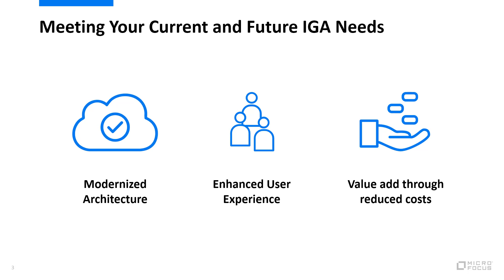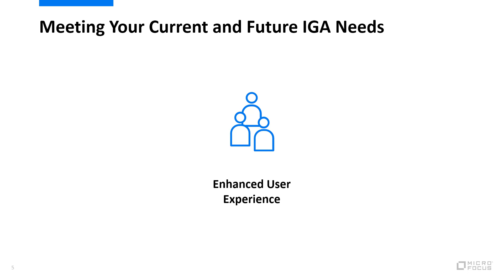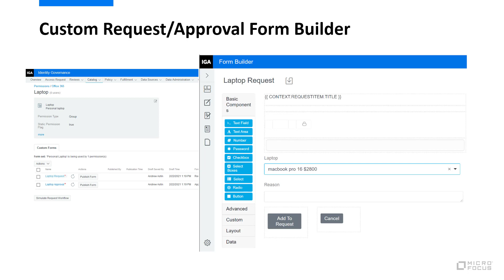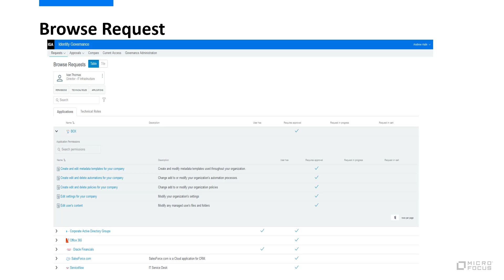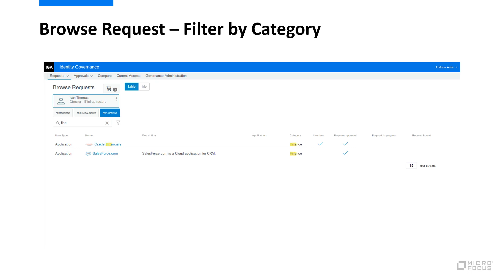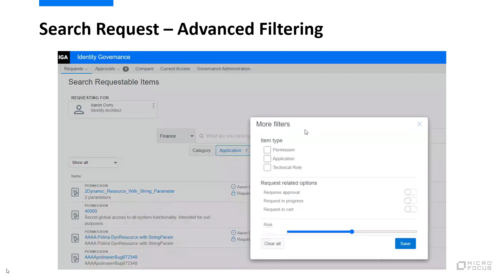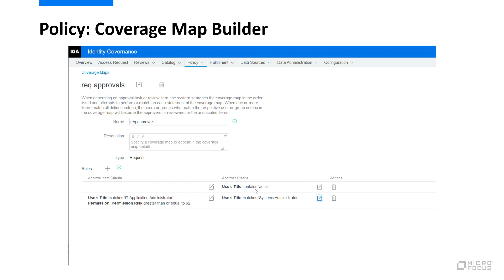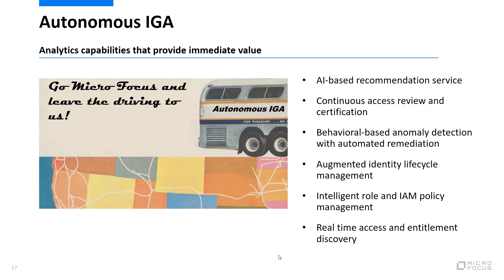The Future of Access Request and Approval in NetIQ IGA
Learn about the future of request and approval in NetIQ Identity Governance and Administration. We'll show how users can request and approve access to resources in the latest version of Identity Governance, and we'll discuss what's coming next for the full IGA solution.

NetIQ Identity Governance and Administration (IGA) lets you govern access to resources, adapt to risk, and improve business agility with a comprehensive IGA platform that scales to billions of identities.

LEARN MORE about NetIQ Identity Governance and Administration (IGA):
Webpages:

ANALYST REPORT: See why NetIQ Identity Governance and Administration (IGA) was rated an Overall Leader by KuppingerCole

ANALYST REPORT: See why NetIQ Access Manager was rated an Overall Leader by KuppingerCole